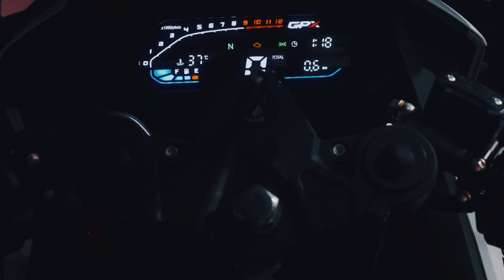Finally, GPX Demon GR200R is Coming: तबाही Bike 🔥 !! On Road Price & Launch Date ? All Detail’s !!